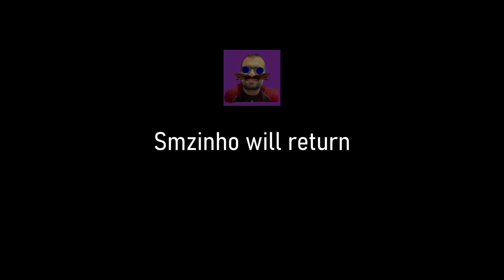SMZINHO REAGINDO AO CREPÚSCULO: AMANHECER PARTE 1 - QUE ROLADA É ESSA PT#03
Esse corno tem canal aqui no youtube e também faz lives na Twitch. Então não esquece de ir lá e moralizar o trabalho dele.
2-Moreno da Bahia
3-Alex